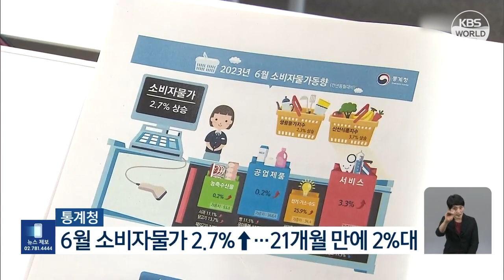韩6月消费者物价同比上涨2.7% l KBS NEWS 230704